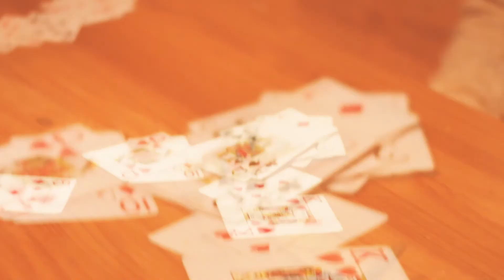WAW Don Dolla - "Like This Freestyle" (Shot